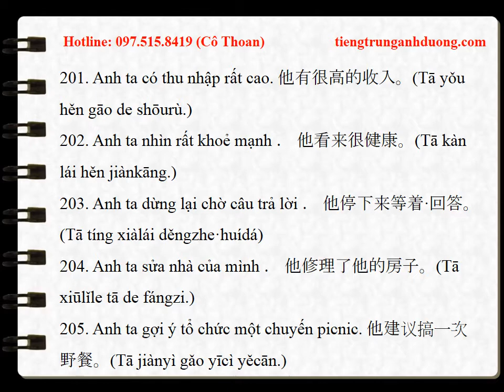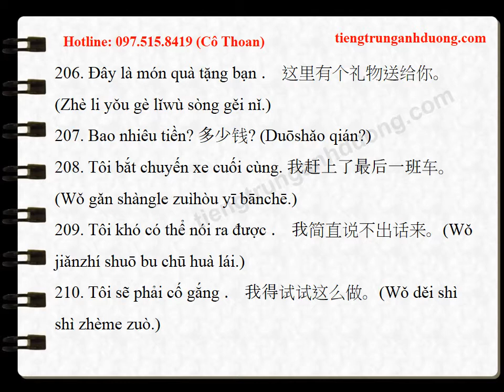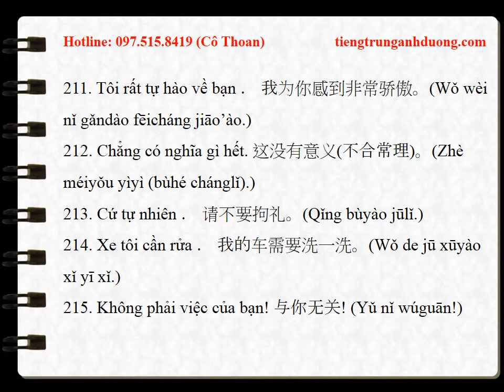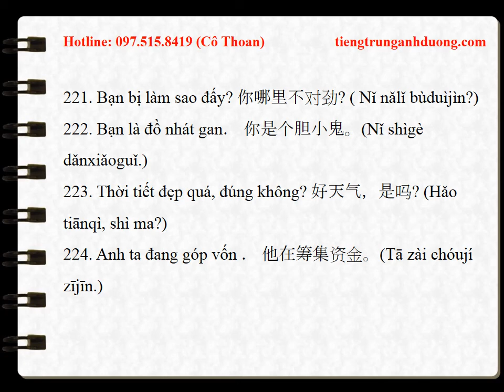999 CÂU KHẨU NGỮ TIẾNG TRUNG THÔNG DỤNG (P9)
999 CÂU KHẨU NGỮ TIẾNG TRUNG THÔNG DỤNG (P9)

201. Anh ta có thu nhập rất cao – He has a large income. 他有很高的收入。(Tā yǒu hěn gāo de shōurù.)
202. Anh ta nhìn rất khoẻ mạnh – He looks very healthy． 他看来很健康。(Tā kàn lái hěn jiànkāng.)
203. Anh ta dừng lại chờ câu trả lời – He paused for a reply． 他停下来等着•回答。(Tā tíng xiàlái děngzhe•huídá)
204. Anh ta sửa nhà của mình – He repaired his house． 他修理了他的房子。(Tā xiūlǐle tā de fángzi.)
205. Anh ta gợi ý tổ chức một chuyến picnic – He suggested a picnic. 他建议搞一次野餐。(Tā jiànyì gǎo yīcì yěcān.)
206. Đây là món quà tặng bạn – Here’s a gift for you． 这里有个礼物送给你。(Zhè li yǒu gè lǐwù sòng gěi nǐ.)
207. Bao nhiêu tiền – How much does it cost? 多少钱? (Duōshǎo qián?)
208. Tôi bắt chuyến xe cuối cùng – I caught the last bus. 我赶上了最后一班车。(Wǒ gǎn shàngle zuìhòu yī bānchē.)
209. Tôi khó có thể nói ra được – I could hardly speak． 我简直说不出话来。(Wǒ jiǎnzhí shuō bu chū huà lái.)
210. Tôi sẽ phải cố gắng – I’ll have to try that． 我得试试这么做。(Wǒ děi shì shì zhème zuò.)
211. Tôi rất tự hào về bạn – I’m very proud of you． 我为你感到非常骄傲。(Wǒ wèi nǐ gǎndào fēicháng jiāo’ào.)
212. Chẳng có nghĩa gì hết – It doesn’t make sense. 这没有意义(不合常理)。(Zhè méiyǒu yìyì (bùhé chánglǐ).)
213. Cứ tự nhiên – Make yourself at home． 请不要拘礼。(Qǐng bùyào jūlǐ.)
214. Xe tôi cần rửa – My car needs washing． 我的车需要洗一洗。(Wǒ de jū xūyào xǐ yī xǐ.)
215. Không phải việc của bạn – None of your business! 与你无关! (Yǔ nǐ wúguān!)
216. Một tiếng cũng không nghe thấy – Not a sound was heard. 一点声音也没有。(Yīdiǎn shēngyīn yě méiyǒu.)
217. Việc thường xảy ra – That’s always the case． 习以为常了。(Xíyǐwéichángle.)
218. Đường chia ra tại đây -The road divides here. 这条路在这里分岔。( Zhè tiáo lù zài zhèlǐ fēn chà.)
219. Đó là dưa hấu – Those are watermelons． 那些是西瓜。(Nàxiē shì xīguā.)
220. Ngày hôm nay thời tiết đẹp quá – What a nice day it is! 今天天气真好! (Jīntiān tiānqì zhēn hǎo!)
221. Bạn bị làm sao đấy – What’s wrong with you? 你哪里不对劲? ( Nǐ nǎlǐ bùduìjìn?)
222. Bạn là đồ nhát gan– You are a chicken． 你是个胆小鬼。(Nǐ shìgè dǎnxiǎoguǐ.)
223. Thời tiết đẹp quá, đúng không? – A lovely day，isn’t it? 好天气，是吗? (Hǎo tiānqì, shì ma?)
224. Anh ta đang góp vốn – He is collecting money． 他在筹集资金。(Tā zài chóují zījīn.)
Tham khảo thêm các khóa học tiếng Trung cấp tốc tại Trung tâm tiếng Trung Ánh Dương